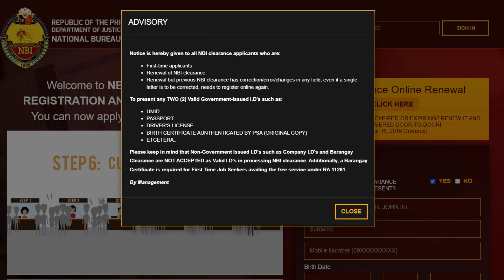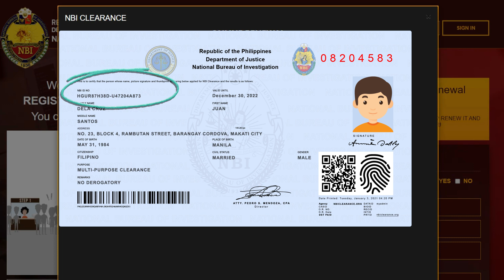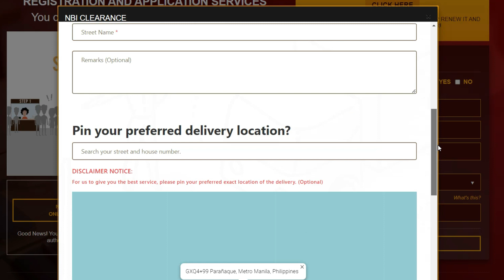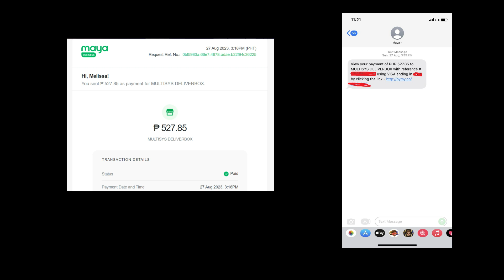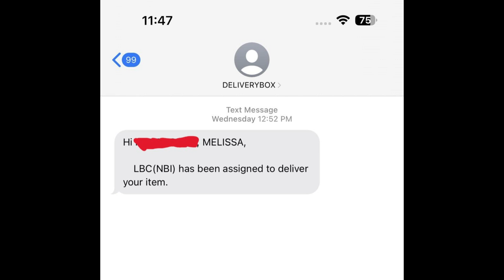NBI CLEARANCE RENEWAL ONLINE MAS MADALI NA!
PAANO IPROCESS ANG NBI CLEARANCE NG MABILIS AT HUSTLE FREE FOR RENEWAL (DOOR-TO-DOOR)
Hindi kailangan mag antay sa mahabang pila
click and wait na lamang :)

Salamat!!!